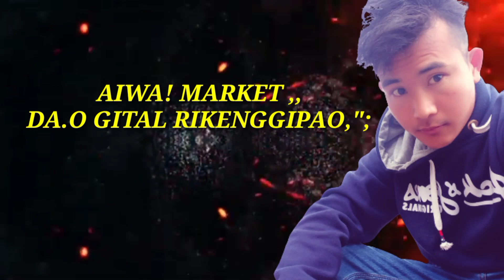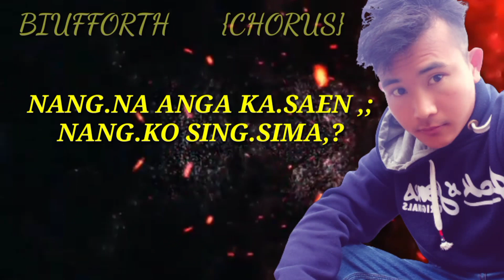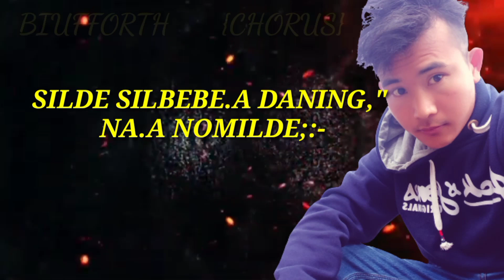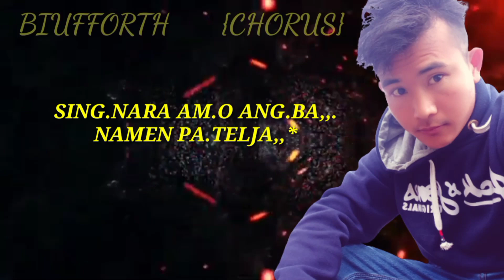Chokpot Nomil |Mija Nika Nangko Anga ✓ {Garo Love Song Lyrics Video}Ft Sing By Biufforth R Sangma✓¥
Here thank you so much watching this video✓

Namnikode Support
 kabo mittelbea 💓√✓

Banoba spelling mixtake dongode sakantian kema kabo kurang nampaja ian compost kaja skatang meliako ringe roaisa mittelbea 💓👈
Jamano official video kode tariaignok
mittelbea 💖 Coming soon official video

Editing video sing Biufforth R Sangma
Garo love song video lyrics 2022

@¥outube ✓sandirokgipa Chanell

            VS
Biufforth Sandirokgipa Chanell owner@✓

Do you like this video click here  done ✅